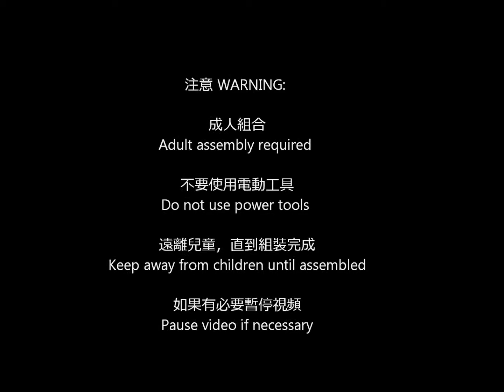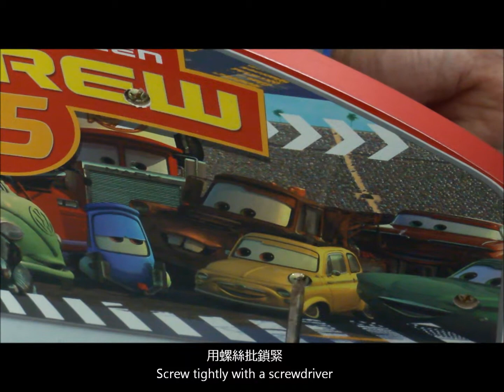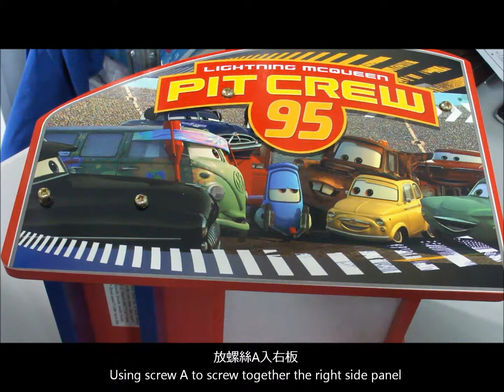(Discontinued) Delta 小梯級Stool, assembling video